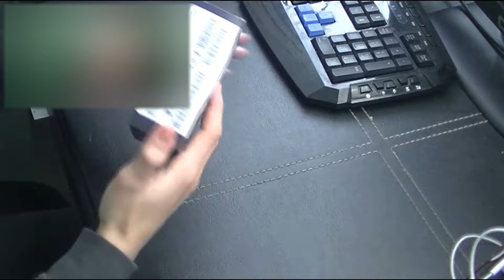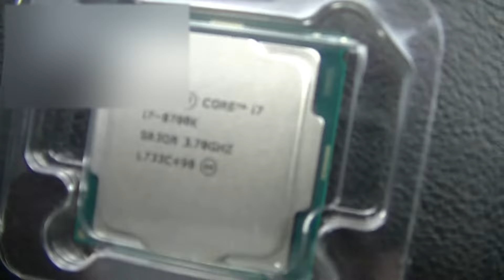UNBOXING - INTEL CORE I7 8700K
Je vous présente une ouverture ce processeur grâce au donation des Live .

👌🏼 Tout les liens des produits présentés ici 👇:
Lien du processeur